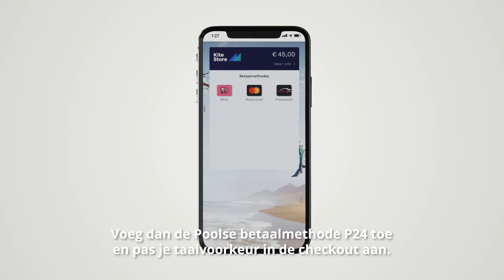Joeri's tip: 'Haal meer uit je betaaldata' 📊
Dit is Joeri, productmanager bij Buckaroo. Zijn tip is: haal meer uit je betaaldata!

Buckaroo heeft de afgelopen jaren steeds meer ingezet op data. Die data gebruiken we intern om nieuwe producten te ontwikkelen en om bestaande producten te verbeteren. Maar we gebruiken data en inzichten ook om merchants te adviseren.

Nieuwsgierig hoe? Bekijk de video.